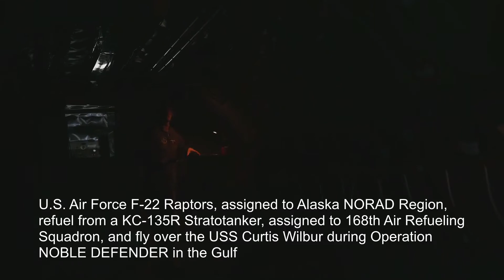KC-135 Stratotanker refuels F-22 Raptors during Operation NOBLE DEFENDER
【Material】 ALASKA, UNITED STATES, KC-135 Stratotanker refuels F-22 Raptors during Operation NOBLE DEFENDER

U.S. Air Force F-22 Raptors, assigned to Alaska NORAD Region, refuel from a KC-135R Stratotanker, assigned to 168th Air Refueling Squadron, and fly over the USS Curtis Wilbur during Operation NOBLE DEFENDER in the Gulf of Alaska, March 16, 2022. NOBLE DEFENDER is a North American Aerospace Defense Command air defense exercise in which U.S. forces integrate with security and defense partners to ensure integrated deterrence and defend against threats from all avenues of approach.